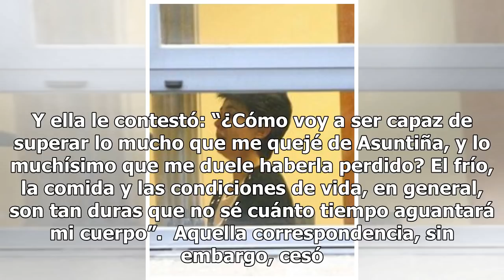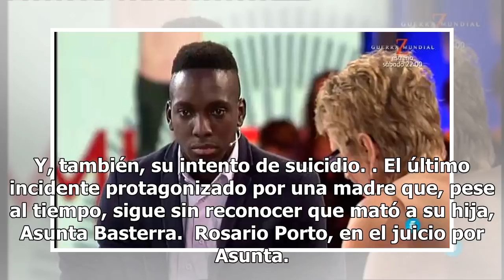Misas, ligues y ‘suicidios’: Rosario Porto, 5 años presa sin decir por qué mató a Asunta